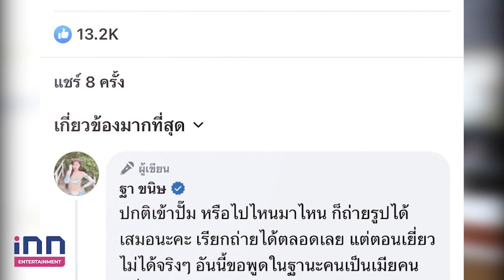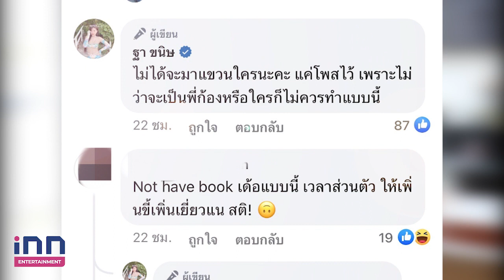พูดในฐานะเมีย! “ฐา ขนิษ” ทนไม่ได้แฟนคลับบุกห้องน้ำยืนดู “ก้อง ห้วยไร่” ฉี่ในปั๊ม